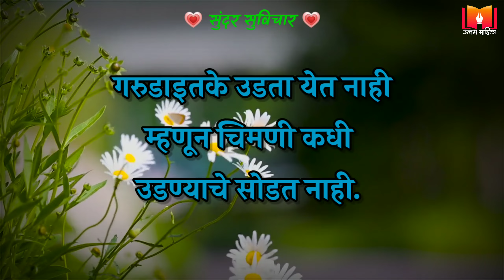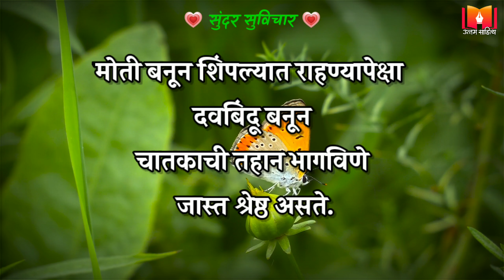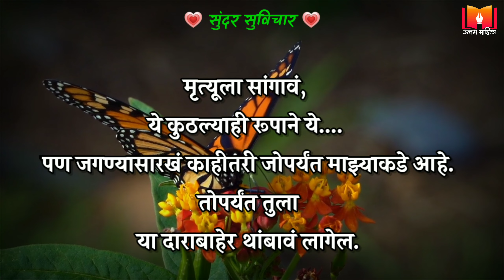जखम करणारा विसरतो| शिंपल्यातील मोती |सुंदर सुविचार भाग- 12| marathi suvichar | motivational thought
शिंपल्यातील मोती | सुंदर सुविचार भाग- 12| marathi suvichar  | motivational thought